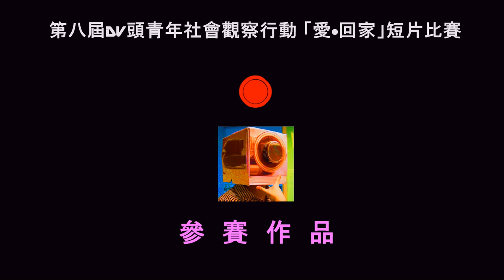回家•開飯 Going Home for Dinner (2014) 微電影 - 第八屆DV頭青年社會觀察行動 「愛•回家」短片比賽 參賽作品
片名 Title: 《回家・開飯》《Going Home For Dinner》
學校 School: 香港培正中學 PUI CHING MIDDLE SCHOOL
導演 Director: 黃歷文Wong Lipman Lik Man
編劇 Script Writer: 羅佩楹, 張曉恩 Law Pui-ying, Cheung Hiu-yan

簡介: 現今社會資訊科技發達，物質生活豐富，但家庭關係卻常因缺乏溝通而變得疏離或產生不必­要的誤會。本片以一對父母按自己意願為兒子安排一切，最後反被兒子抱怨，彼此大鬧一場­後，兒子離家出走。
本片希望喚醒身邊朋友嘗試站在別人的角度去看，別將自己困在籠內，人與人之間的相處是­需要溝通與關懷。

Synopsis: We are living in a world under advanced communication technology and rich materials. However, family relationship is getting worse because of the lack of communication between family members. Unnecessary misunderstandings are more readily to be occurred. This film focused on a pair of parents who arranged everything for their son with their own ambition. The son moaned about their arrangements and quarreled with them. Eventually, he ran away from home.
I hope this film can encourage the audience to put themselves in others' shoes. Don't trap themselves in a cage. Getting along with others requires communication and caring.